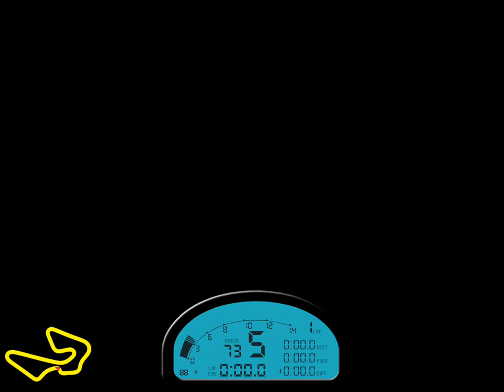Pasir Gudang - 2012 Yamaha R1 - 1:42s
Hot Laps of 1:42s at Pasir Gudang, a new personal best and on BSB tyres! Cant wait to use the stickier rubbers and see what happens.